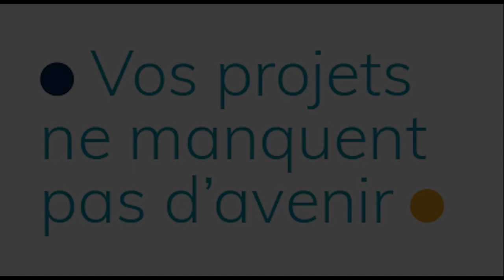Pour une transversalité des pratiques instituantes - V. Schaepelynck - 14-12-20